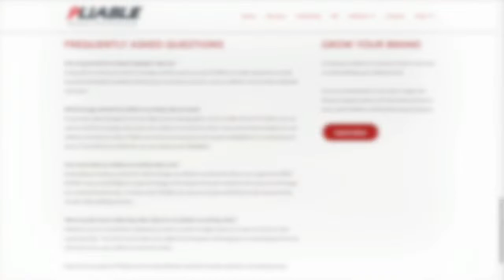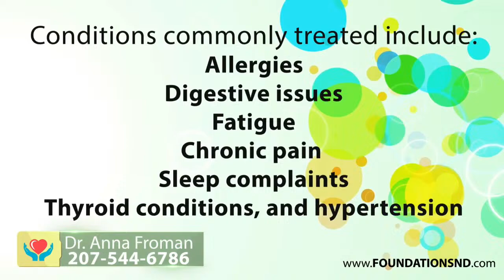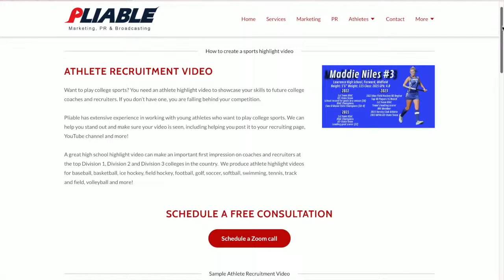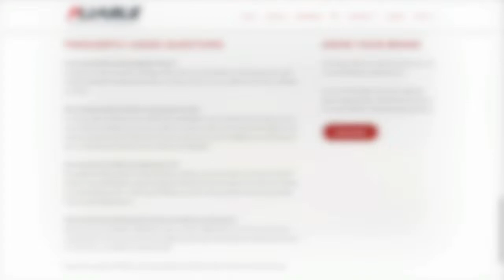High School baseball: Waterville at Lawrence 19-Apr-2024